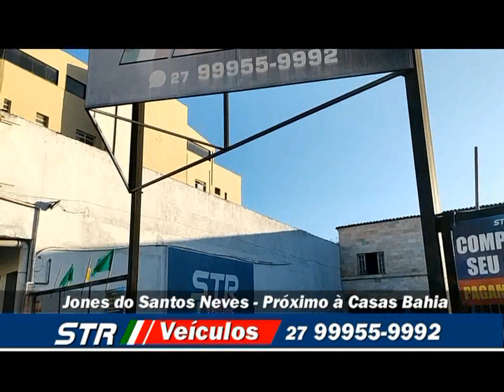STR Veículos Multimarcas l Guarapari